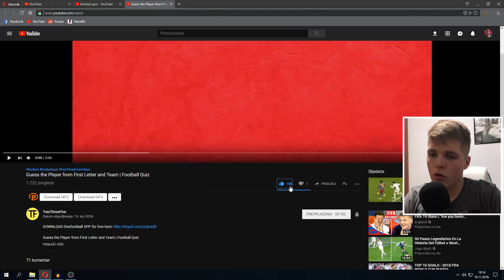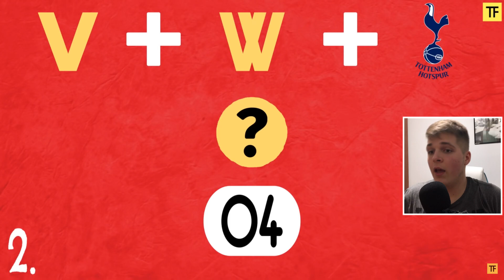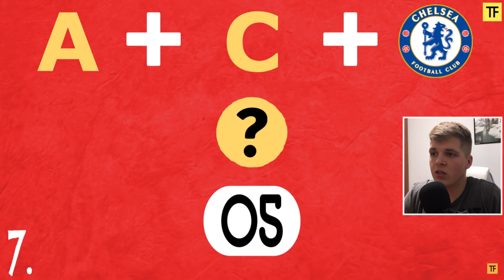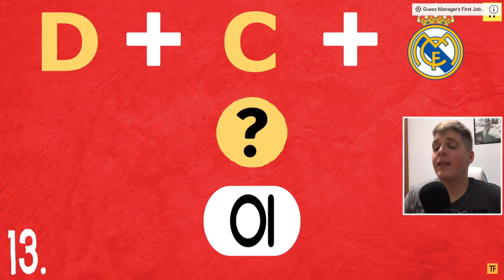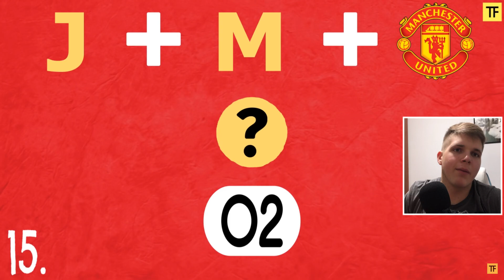POGODI IGRAČA PO PRVOM SLOVU IMENA I PREZIMENA!? *TEŠKOO*